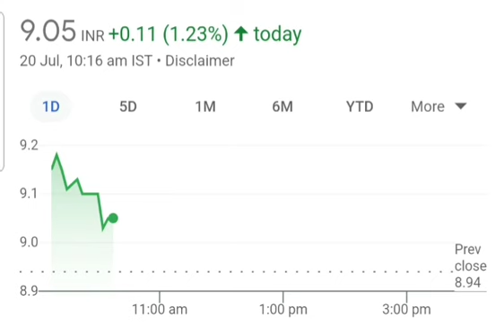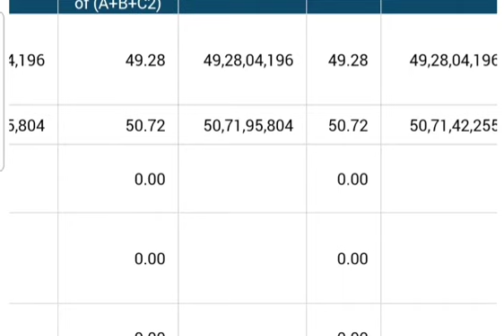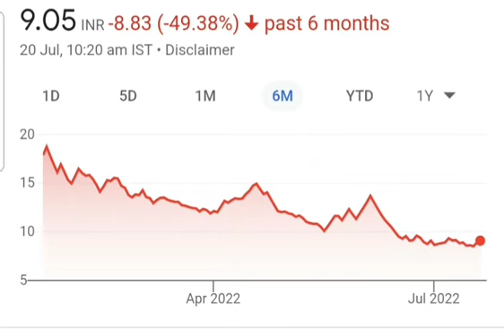MISHTANN FOODS SHARE NEWS TODAY | MISHTANN FOODS SHARE LATEST NEWS | MONEY MAGIC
BEST PENNY STOCK OF 2022